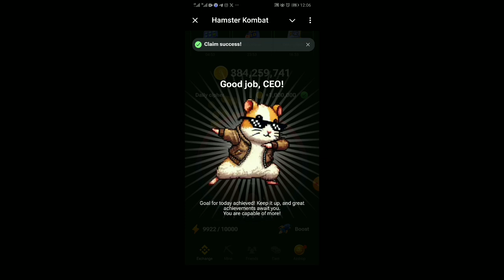hamster kombat chiper code 15 july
1) hamster chiper code 15 july

2 )   new hamster chiper code

3)  daily hamster chiper codez

4) 15 july hamster kambot chiper code

5) today chiper code

today hamster chiper code

16 july chiper code

new hamster combat chiper code